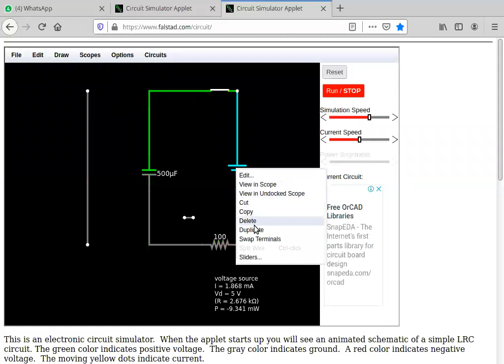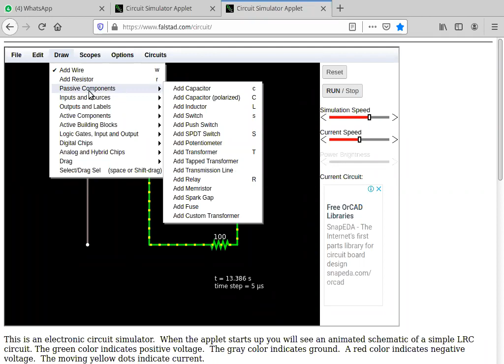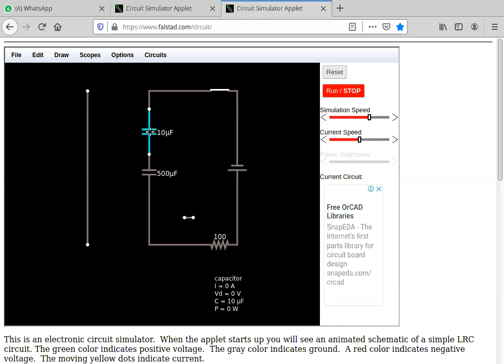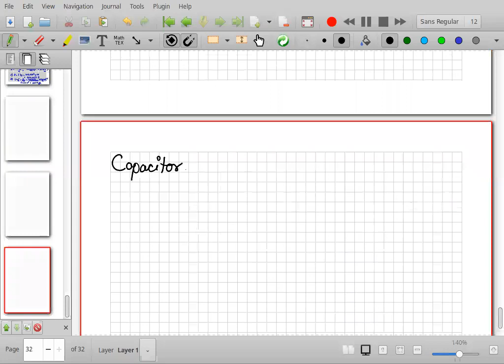capacitor in series and parallel_ Class 12 _23-24